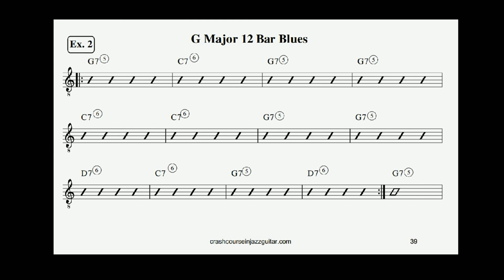13 12 Bar Blues In Other Keys G Major Root 5